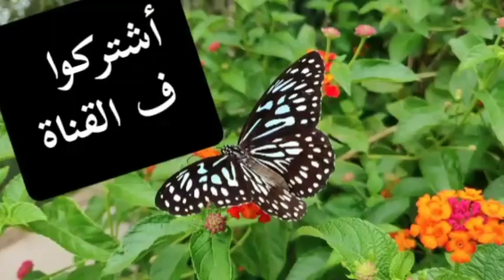دلع إسم إيفا